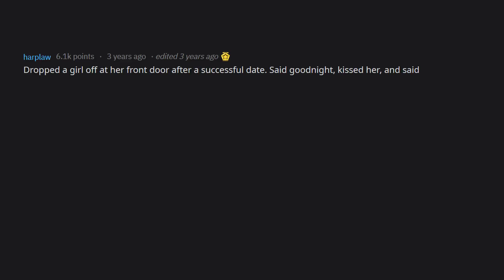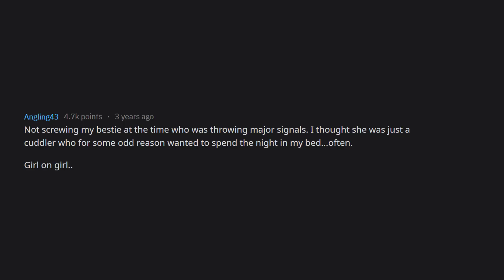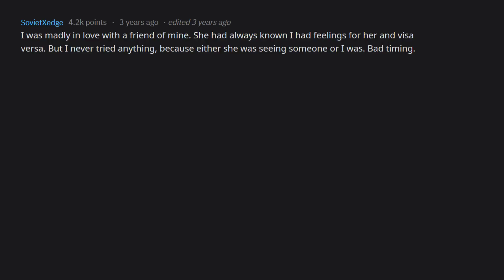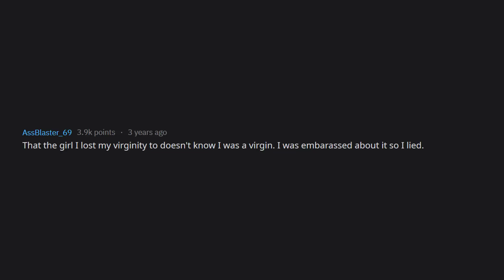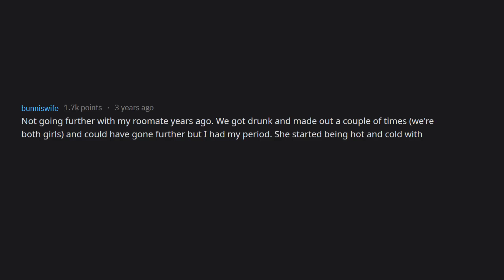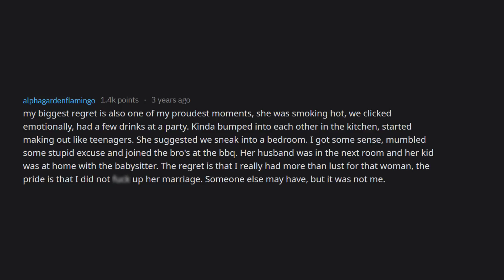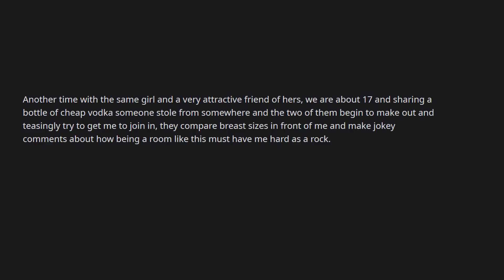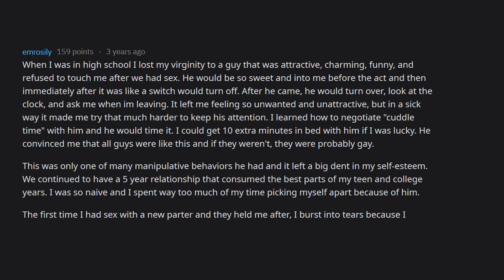What Is Your Biggest Sexual Regret? (r/askReddit Reddit Stories)